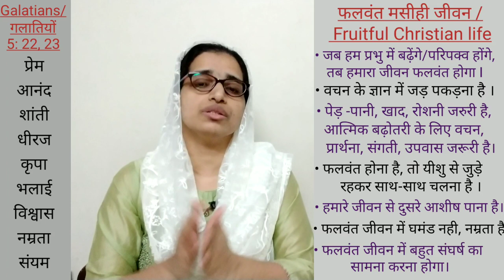Hindi Bible Study # 104 How can I be a fruitful Christian. फलवंत मसीही जीवन को कैसे जिये?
John 15:16
Jesus says: I have chosen you and appointed you to bear fruit.

Message on: Being a fruitful Christian./
How to be a fruitful